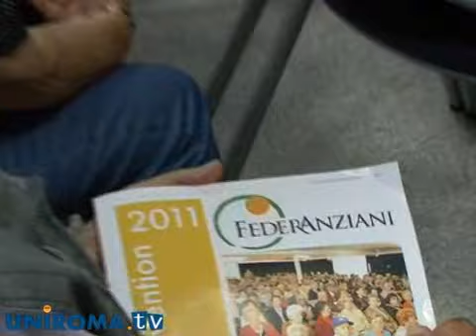Anziani: bilancio dei nostri scenari presenti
FEDERANZIANI corona la sua presenza al SANIT 2011 presentando la collaborazione messa in atto con in medici di SMILE TRAIN ITALIA ONLUS.